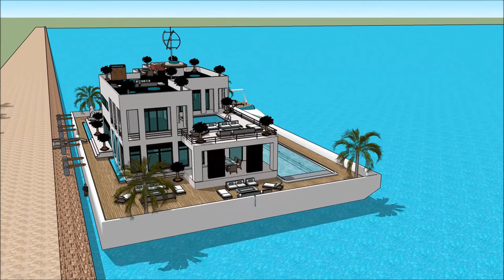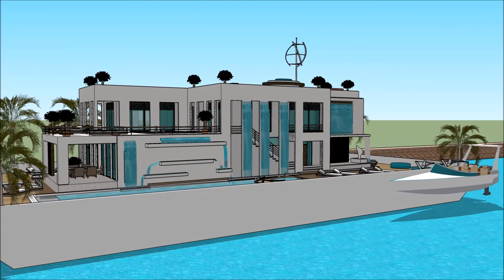International Yachting Boot Düsseldorf boat show 2018 Luxury Yacht and Houseboat Charter Fleet yacht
The houseboatzania launching an innovative high-end luxury yacht houseboat home design potentially as a display of exhibition of the International Yachting Boot Düsseldorf boat show 2018 Luxury Yacht and Houseboat Charter Fleet yacht.

The collection of the Houseboatzania concept of International Yachting Boot Düsseldorf boat show 2018 Luxury Yacht and Houseboat Charter Fleet yacht consists of high luxury and architectural art pieces in minimalism combined with living on the waterfront of the harbour of

The houseboat yacht design has the basis to sustain living with high standards and contemporary structural design at International Yachting Boot Düsseldorf boat show 2018 Luxury Yacht and Houseboat Charter Fleet yacht with numerous of prospects for excessive living and celebrating the desire of life worldwide: